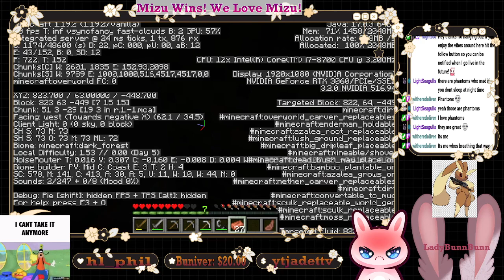⛏️ Relearning How to Play Minecraft After 3 Years ⛏️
💕 I hope you enjoyed Serbuns and I relearning how to play Minecraft after not playing it for literally 3 years... Since 2019... LMAO 🤣🌸

This was originally streamed on 8/11/2022 over on my Twitch Channel 🌸 If this is the first time you are seeing me, Hi! I am LadyBunnBunn! A very high energy, chaotic, and loud Magical Bunny Girl Vtuber that can shapeshift and I would love to see you at my future Twitch streams! I stream a variety of games from cozy simulators to chaotic action games! Stop by sometime and hang out with my community, The Fluffle, in chat while I play games and vibe!

Also if you didn't know I am now partnered with Rogue Energy! Use the link here to automatically add my code at check out